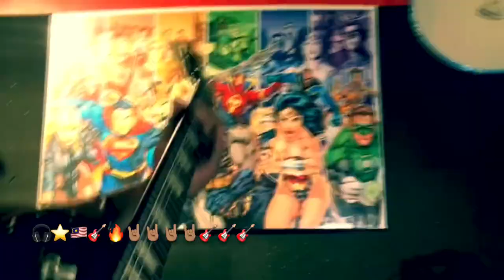emojirapchallenge|rabbitmac|k.moganrpgio|emojirockrapmetal| myistudio mytamilrock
Drop